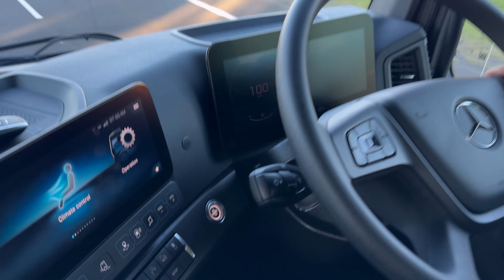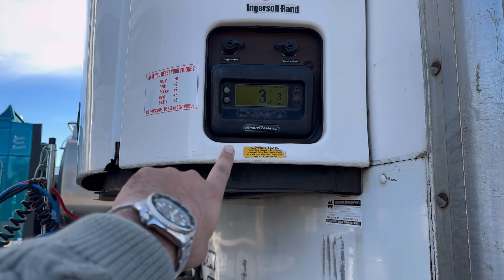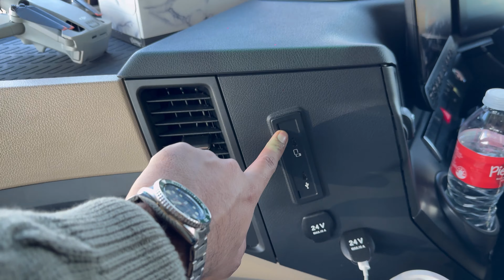Punjabi Truck Driver In Australia 🇦🇺| Mercedes Truck Tour In Australia but Shocking Price & Features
In this video, we are going to Sydney from Canberra. we are taking a load of Harris farm from Syndey market to Canberra Harris farm store.

Hit the road with us as we take an epic truck journey from Sydney to Canberra! 🚛🇦🇺 In this vlog, we’ll give you a front-row seat to the long-haul trucking life as we drive through the scenic highways of New South Wales, passing by stunning landscapes and iconic landmarks along the way. From loading up in Sydney to navigating the open roads and finally reaching the heart of Australia’s capital, Canberra, you’ll experience the highs and challenges of life on the road.

We’ll also share insights on the trucking industry in Australia, tips for long-distance driving, and what it’s like to manage the haul while staying safe and efficient. Whether you’re a truck enthusiast, an aspiring driver, or just curious about life on the road, this vlog is for you!

For more updates and pictures, go to my Instagram page and Facebook page...

I hope u guys enjoyed this vlog❤️❤️

Track Name - Mexico beat

Track Name - western story